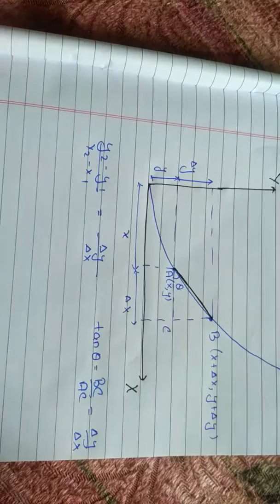mathematical physics differentiation lec-1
This is  the first video of the lecture series on mathematical physics.In
this video I have given the intuition of differentiation .Stay updated for more videos.